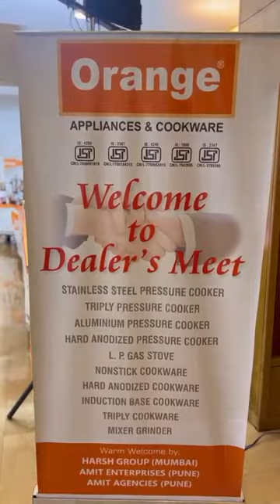Orange Home Appliances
Hello Dear
Pragati Agencies Hyderabad
All Aandhraperdesh and Telangana Distributer In Brand ,➡️Orange Home Appliance and Mixer grinder➡️Jony Kitchanwear ➡️ MetrolineTharmowear➡️sukhson Happy Family Plastic and Gift wear➡️Clipton Hot and cool Flask and Bottal ➡️Pinkworld Ganga mixer and Rice cocker ➡️Zicon Kitchanwear ➡️prexo kitchenware#paanGold juice and tea strainer and 384wair colander basket 🔜 Swift Cutlery and servings wear ➡️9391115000